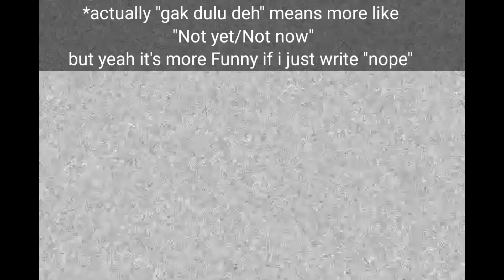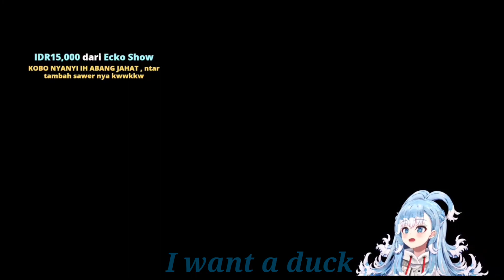HoloH3ro Random Moments When Picking Their Starter Pokemon [ Zeta x Kobo x Kaela Holo ID ]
|Sumber/Source|
[Original Stream]
POKEMON S/V Games

[Pictures]
Thumbnail & Etc
•Picsart Asset
•in Game SS
•FanArt

[Intro]
Same With Original Streams
• Music/Sampling:

"Im Sorry 🙏 if there are mistranslation or typos, in the future hopefully better"